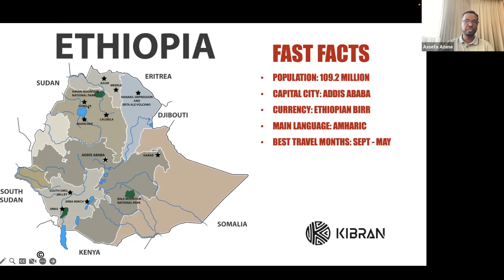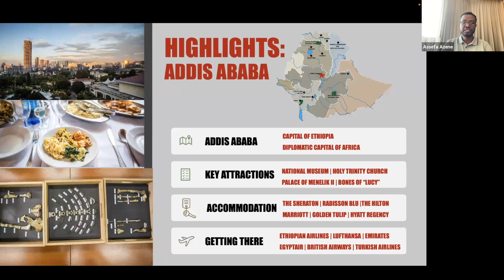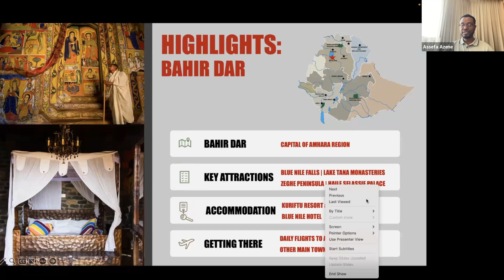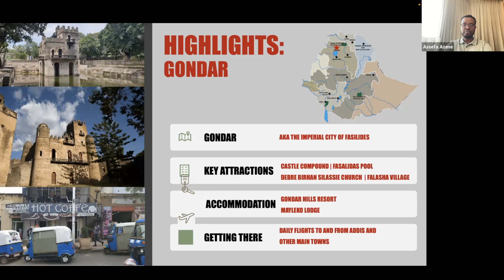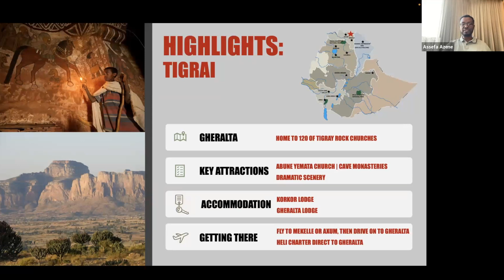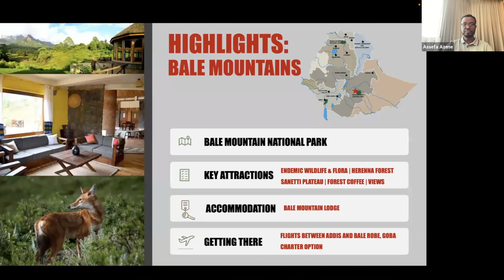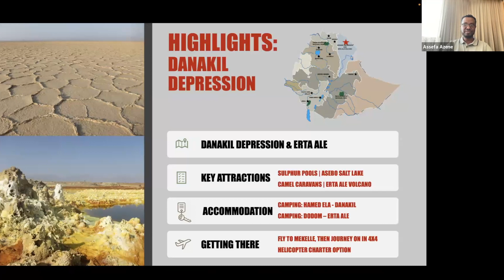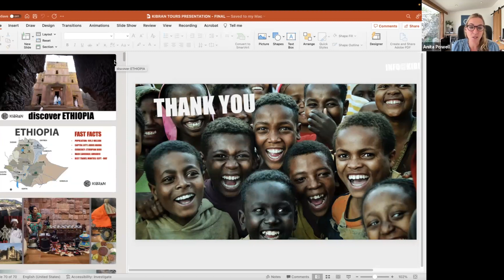Introduction to Ethiopia - July 2023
Kibran Tours is a private tour operator founded in 1999 with its head office in the Ethiopian capital city Addis Ababa. One of the oldest and most experienced tour operators in Ethiopia, Kibran Tours have an extensive knowledge about Ethiopia’s cultures, its nature and its people. Kibran Tours are internationally known for their flexibility, reliability and professionalism in providing the best-in-class tours to Ethiopia.